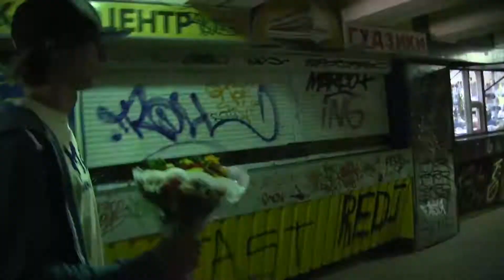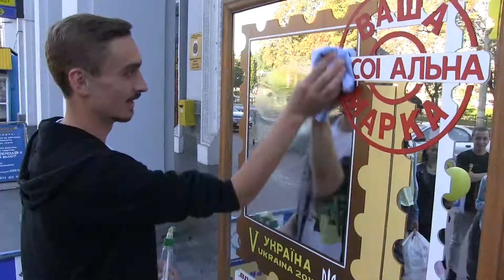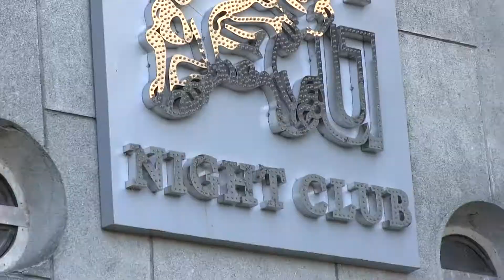RichmondClub Марафон Хороших Дел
Празднования ДНЯ ГОРОДА ЧЕРНИГОВ состоится 20.09 в RichmondClub !
Что бы попасть в список на бесплатный вход , надо сделать следующее : записать видео любого формата и продолжительности, на котором Вы делаете хорошее дело ! Запостить у себя на странице с хэштегом МарафонХорошихДел Все - Вы в списке на бесплатный вход + именная благодарность от RichmondFamily прямо на вечеринке.
Все средства собранные за вход в этот вечер пойдут на благотворительность!